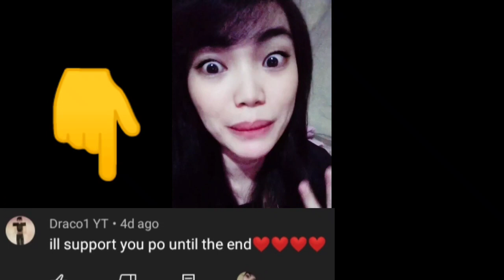Swerte? natapakan? Wandering a glimpse of my Life by Ella I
This video is just for fun and entertainment only 😉

Heyah!🤗 Skin Wanderer, My Life Wanderers and Human Beings out there 😬 this is a glimpse of my day wandering a little bit on the street!😬😅 hope you enjoyed this video, feel free to drop your comments on the comment box..
And please support my 1st channel the Ella I channel with the baking content and my Skin Wanderer and More Facebook Page and this YouTube channel! kindly click the  Links are below 👇👇👇